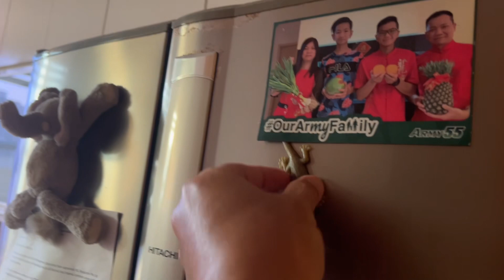Liow video: My sister scared lizard 怕壁虎的姐姐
scared my sister with fake lizard 🦎🤭